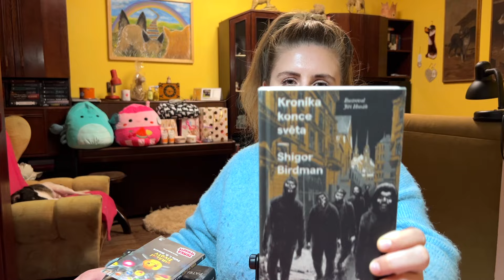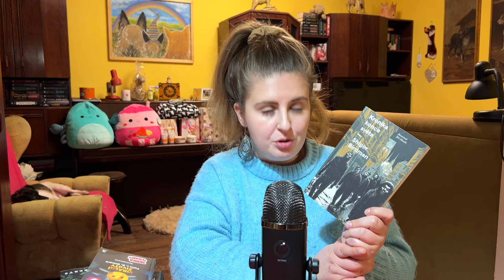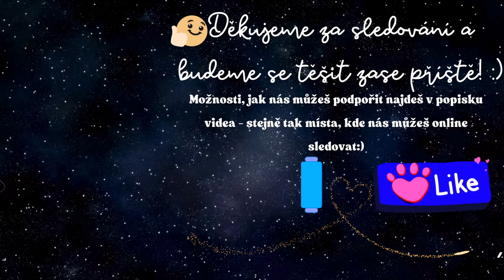PŘEČTENO 💚 4/2024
Ahojky, internetová Smečko! ❤️
Celý Knihánkov Vás zdraví 🐶🐾📚🤗💞.

Vítáme Vás u nového videa 📸🍀. Doufáme, že si jej užijete, přejeme příjemnou podívanou a předem moc děkujeme za všechny liky a komentáře - obojí nám dělá velkou radost✏️💬🤗.

Moc děkujeme za případnou podporu na Hero🍀🐾💜. Moc si toho vážíme a opravdu za to velmi děkujeme✨♾️❤️.

📚 ŽIVOT JE KRÁTKÝ, TAK ČTI CO NEJVÍC 📚
🐾 NEKUPUJ - ADOPTUJ! 🐾
🐶 VĚK JE JEN ČÍSLO 🐶 (i staří pejsci touží po lásce🩷)
🌞 MĚJTE SLUNCE V DUŠI 🌞
✨ AŤ KAŽDEJ DEN STOJÍ ZA TO! ✨

🐶 NÁŠ DOMOV DŮCHODCŮ PRO PEJSKY:
Poskytujeme doživotní domov, péči a lásku starým, nechtěným a zapomenutým psím duším. Budeme moc rádi, když nás budete sledovat, packu na to🐾🤗.
🟣 Číslo sbírkového transparentního účtu: 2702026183/2010

... a samozřejmě budeme rádi, když budete sledovat i Knihánkov jako takový:).

❤️🐾 MOCKRÁT DĚKUJEME :) 🐾❤️